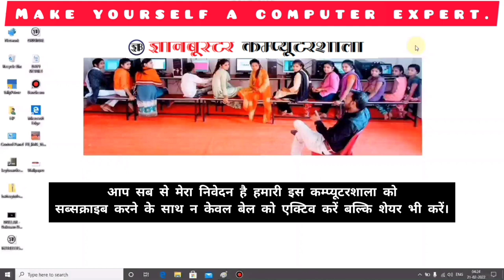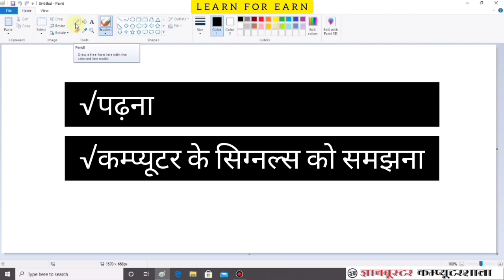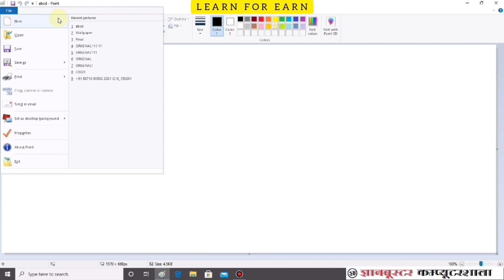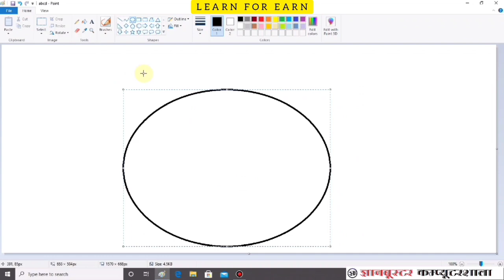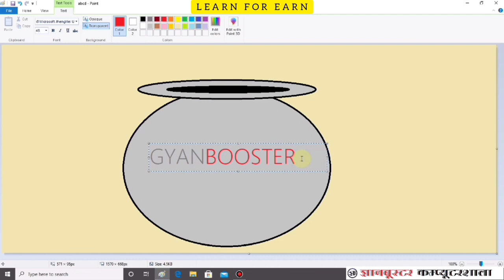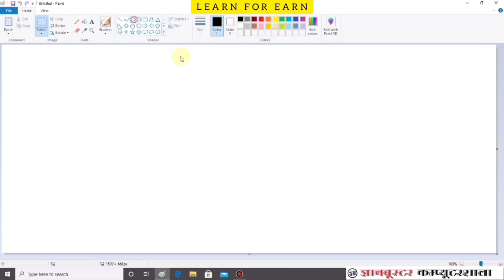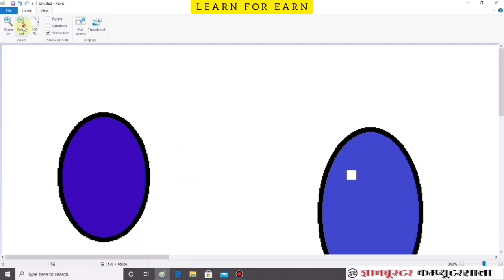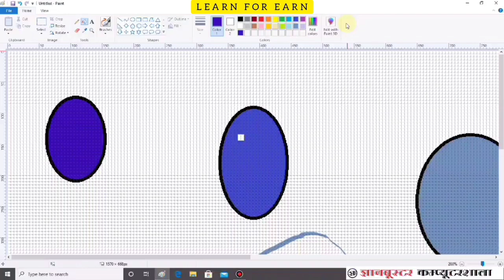Complete Paint Brush in 01 Video - कम्प्लीट पेंट ब्रश केवल 01 वीडियो में - 【Class Day-1】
ms paint
mspaint
ms paint drawing
mspaint drawing
microsoft paint

इस वीडियो में हम पेंट ब्रश के सारे टूल्स का उपयोग करना सीखेंगे, ताकि कोई भी नौसिखिया घर बैठे बिना खर्च के आसानी से कंप्यूटर सीख सके। आगे आने वाले वीडियो में पेंटब्रश पर फोटोज को एडिट करना, सर्टिफिकेट डिज़ाइन करना, गेम बनाना इत्यादि भी सीखेंगे, साथ ही कई इंटरेस्टिंग ट्रिक्स भी सीखेंगे।

In this video, we will learn to use all the tools of paint brush, so that any new learner can easily learn computer without any cost sitting at home. In the coming videos, you will also learn how to edit photos on a paintbrush, certificates design, make games, etc., as well as learn many interesting tricks.